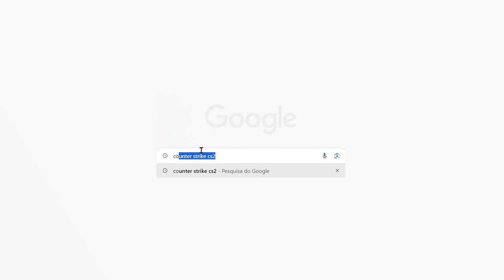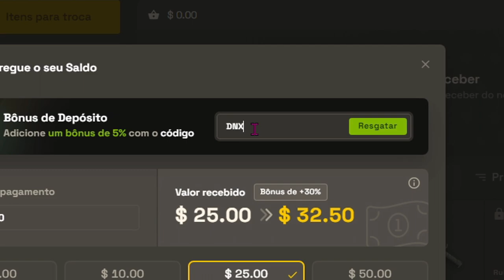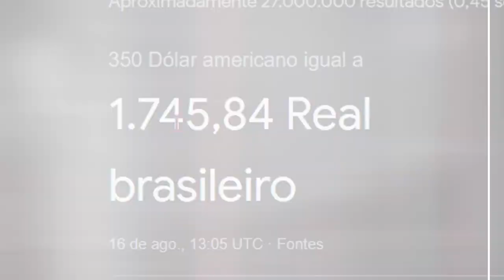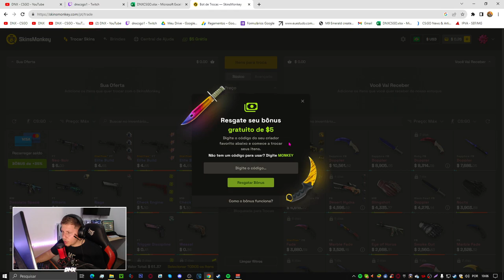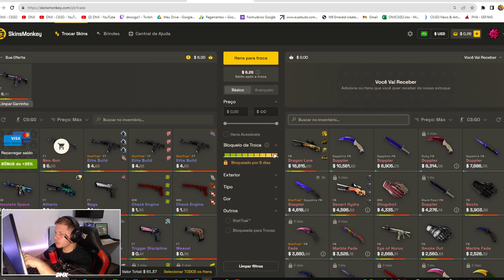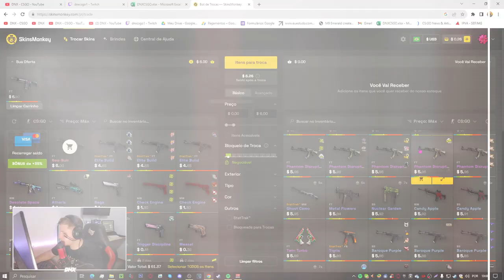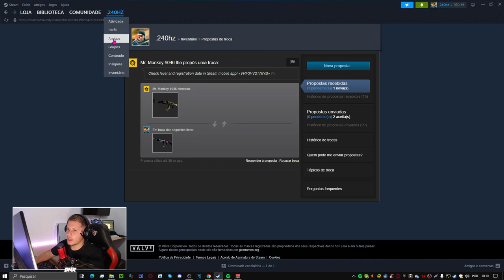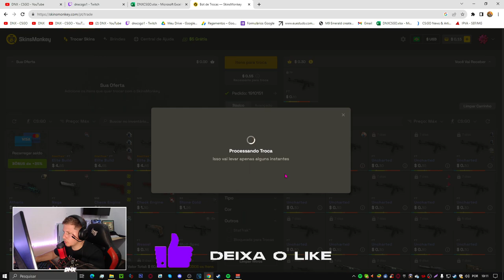Pare agora.. COMO TROCA SKINS de CS:GO & LUCRA MUITO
hoje vou mostra pra vocês como compra Skins de csgo e como troca suas Skins e ainda ganhar vários bônus pra vocês além de tudo isso, veja o melhor forma de compra Skins de csgo em 2023

aprenda a ganhar um bônus na sua compra e na sua troca, melhores formas para você compra e troca Skins de csgo em 2023, você ganha 5$ de graça na suas troca de Skins e + 35% de bônus na sua recarga!

_ EN csgo

today I'm going to show you how to buy csgo skins and how to exchange your skins and still earn several bonuses for you in addition to all that, see the best way to buy csgo skins in 2023

learn how to earn a bonus on your purchase and on your exchange, the best ways for you to buy and exchange csgo skins in 2023, you get 5$ free on your skin exchange and + 35% bonus on your recharge!

• 📸 Instagram Editor:@Zhayon_loys

COMO COMPRA SKINS & TROCA SKINS de CS:GO em 2023 (FÁCIL E RAPIDO)